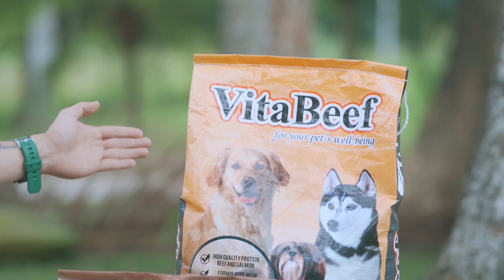VITABEEF & VITALAMB THE DOG FOOD OF MILO & FRIENDS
MILO AND FRIENDS VISIT WITH INTERVIEW AND TRAINING TIPS
PRODUCT VIDEO SHOOT